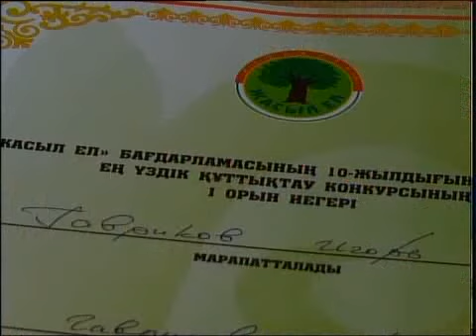рус Жасыл ел